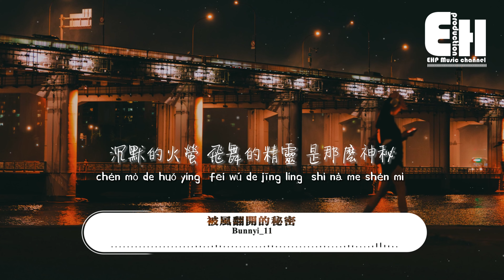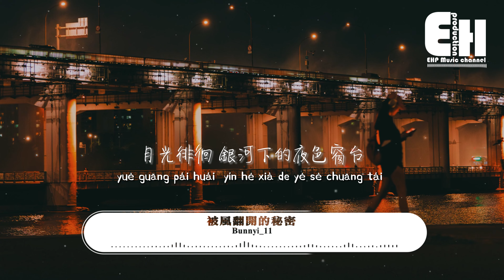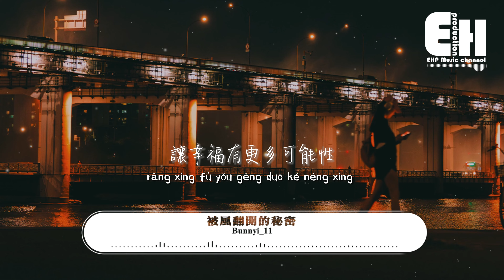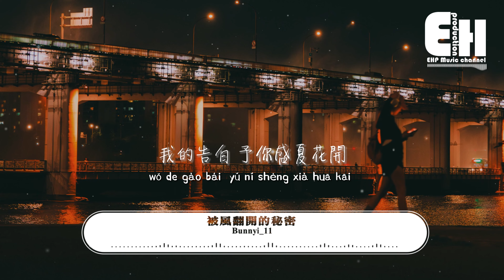Bunnyi_11 - 被風翻開的秘密『誰還在期待 願望變成意外，我的告白予你盛夏花開，日記的秘密被風翻開。』【動態歌詞MV】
演唱：Bunnyi_11
作詞：煙十八
作曲：Kent王健
編曲：劉星宇/Kent王健
製作人：Kent王健
吉他：王旭東
配唱製作人：Kent王健/大福幾丸
錄音：大福幾丸
和聲編寫/和聲：大福幾丸
混音/母帶：Ethan張栩赫
製作團隊：加大號音樂
錄音/混音/母帶工作室：XXL Studio
封面設計：平生不晚
音樂營銷：奔奔娛樂
OP：加大號音樂

誰還在等待 流星劃過天籟
你不用猜 我許下的未來
夢擱淺在 浩瀚無邊星空大海
我遇見你是命運安排

我仰望廣袤無垠 的繁星
把最閃亮的心許 想成你
在童年的傳說故事裡
銀河最終流淌向夢境
沉默的火螢 飛舞的精靈
是那麼神秘

我回看一路光陰 的旅行
把全部回憶裝進 漂流瓶
隨著海浪在目光遠去
讓幸福有更多可能性
閃爍的燈明 搖曳的長影
多少情緒 不安靜

誰還在期待 願望變成意外
我的告白 予你盛夏花開
月光徘徊 銀河下的夜色窗台
日記的秘密被風翻開

多少情緒 不安靜

00:00:00  Bunnyi_11 - 被風翻開的秘密
00:01:16  副歌 (Chorus)